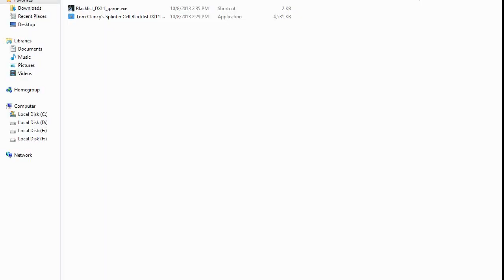Tom Clancy's Splinter Cell Blacklist DX9&DX11 trainer +6 V1.3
Tom Clancy's Splinter Cell Blacklist DX9&DX11 trainer +6 V1.03